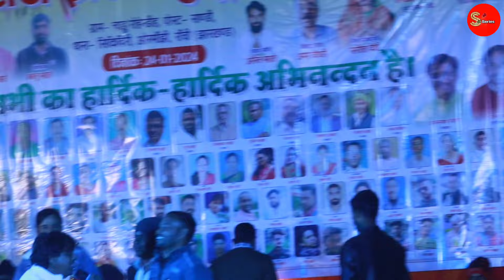Camera 📸 Wali Medam || Legend Singer Ignesh Kumar || टोटी झरना प्रोग्राम|| ऐसा नहीं देखें होंगे वके🥀